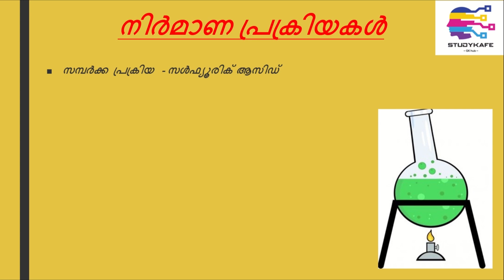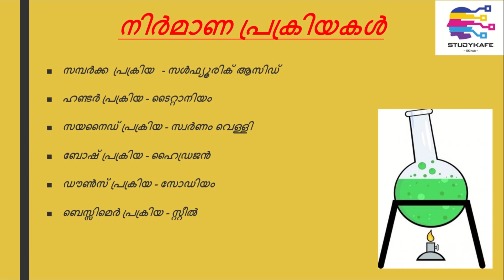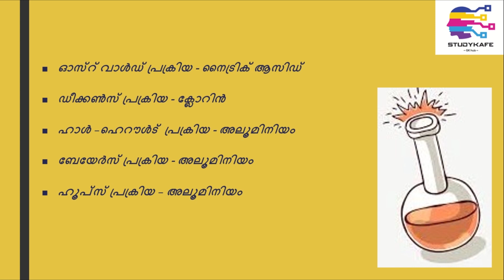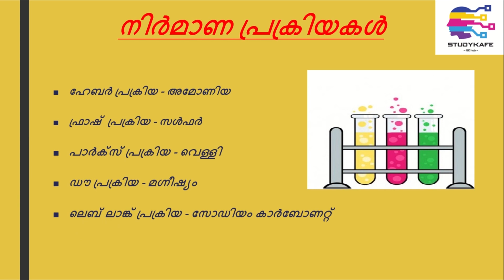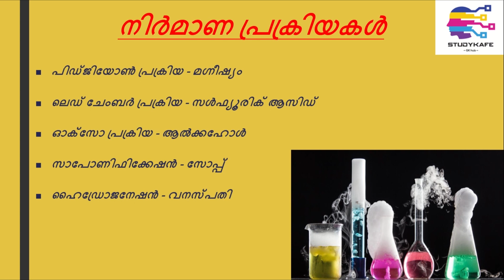MANUFACTURING PROCESS||നിർമാണ പ്രക്രിയകൾ